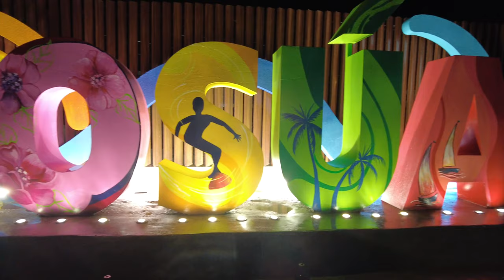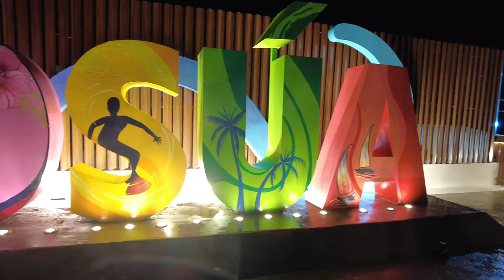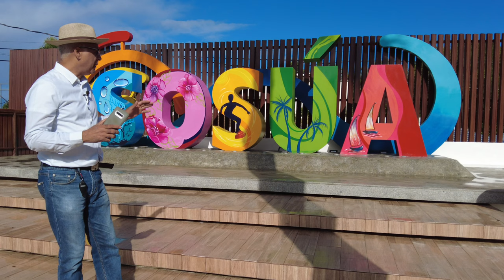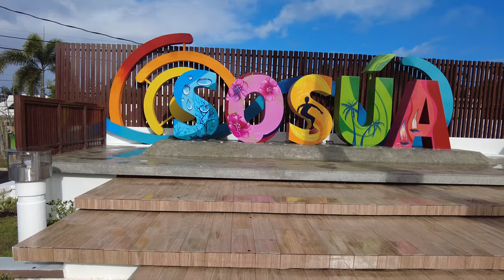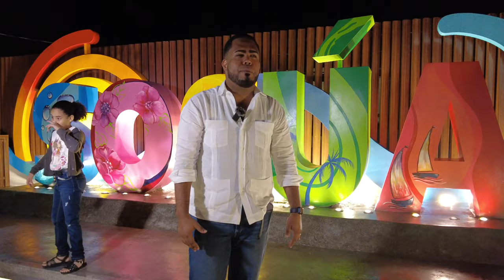Parador Fotográfico de Sosúa - Que las imágenes te lo cuenten !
Fue inaugurado esta noche el Parador Fotográfico de Sosúa. El alcalde municipal Wilfredo Olivences y el pleno del concejo edilicio cortaron la cinta que dejó abierto los espacios del Parador para ser usado por el público presente.
Olivences se mostró emocionado y feliz de poder inaugurar una obra que hace años había sido reclamada por los sosuenses.
De acuerdo al alcalde la obra tuvo un costo de 4 millones de pesos que fueron manejados con austeridad para embellecer todo el entorno del Parador.
Algunos de los participantes en el acto indicaron que el Parador de Sosúa es el más hermoso que hayan visto en pueblo alguno.
Para engalanar la fiesta de inauguración el alcalde invitó a más de 20 mujeres emprendedoras de la sociedad sosuense para que fuesen las primeras en estrenar el Parador, todas en vestidas en jean blancos y una camiseta con vistosos colores y sus propios nombres estampados en las mangas junto al logo del ayuntamiento.
El acto culminó con varias presentaciones artísticas.